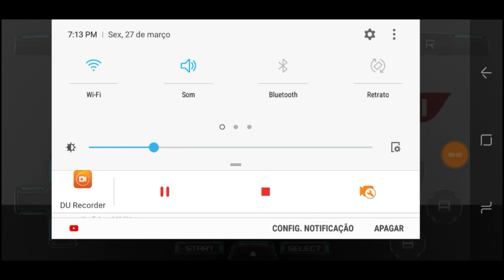Eternity Of Sorrow(NDS) - Download in Description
Leia A Descrição
🔻COMENTE.
⎙ ÁREA DE DOWNLOAD⬇️:
Da Hack Rom Chamado Eternity Of Sorrow
ignore as Tags ⬇️
Eternity of Sorrow download, castlevania dos mod, castlevania dawn of sorrow hack rom,castlevania dawn of sorrow rom hack,castlevania dawn of sorrow mods,eternity of sorrow mod.
Canais Parceiros🔴
📢SE INSCREVAM-SE📢